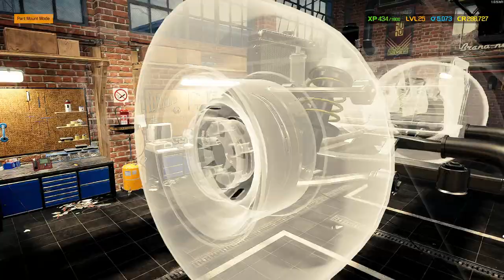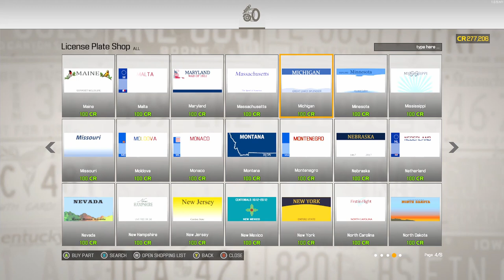Restoration of a Bolt Cape - Car Mechanic Simulator 2021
Another barn find. This time it's a supercharged Bolt Cape. We tap into the performance shop for the first time at 2021 to see what we can get out of this. The results are a 900 horsepower uncontrollable beast. - Car Mechanic Simulator 2021